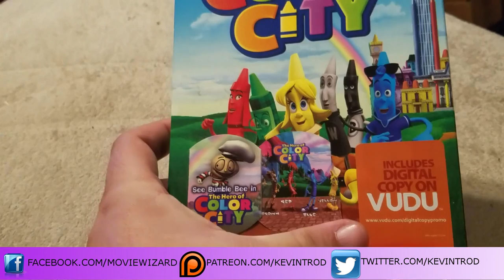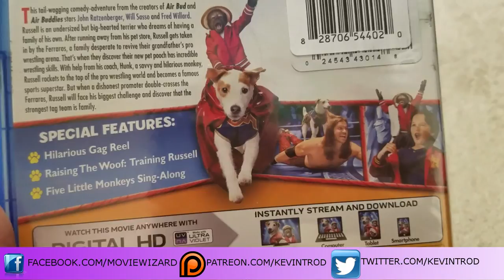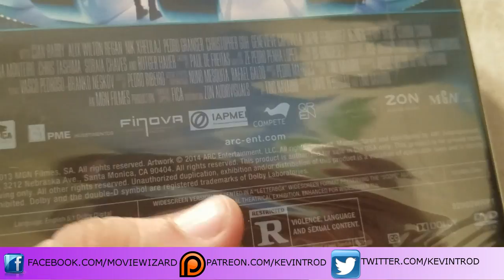Movies I Found at the Dollar Tree Store (February 2018)